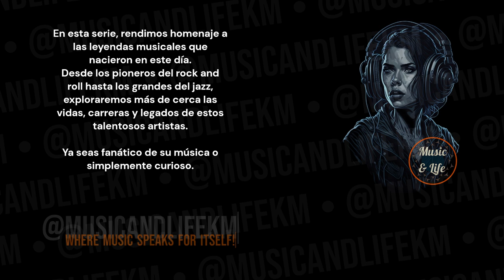FREDERIC CHOPIN Born on Mar 01 I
Sneak Peek:
Born on March 1, 1810, Frederic Chopin remains one of the most influential and celebrated composers of the Romantic era. Recognized as "The Poet of the Piano," Chopin's contributions to classical music, particularly for the piano, have left an enduring legacy... (Check out the full video!).

Timecodes
0:00 Start
0:01 Intro (Let's get started!)
0:05 H Bday!
0:09 Frederic Chopin's Birthday and Profession + Short Profile
0:15 Frederic Chopin's Sneak Peek
0:41 Frederic Chopin's Main Profile
2:53 @musicandlifekm
3:34 Outro

PD.

Karlos M.